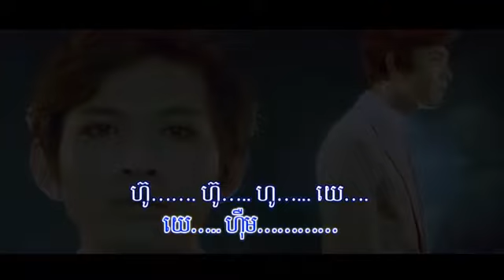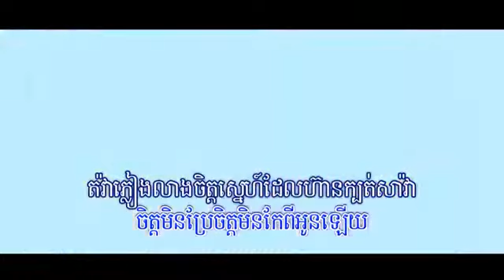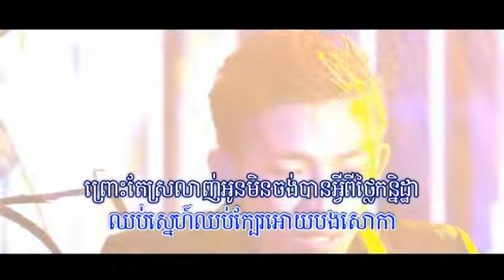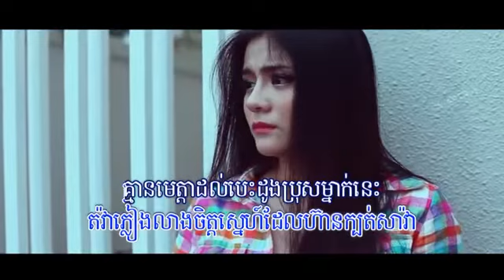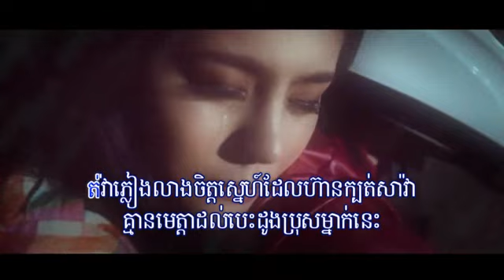terk pleang leang terk pnek ទឹកភ្លៀងលាងទឹកភ្នែក VCD HD Rich Kids Media karaoke subtitle